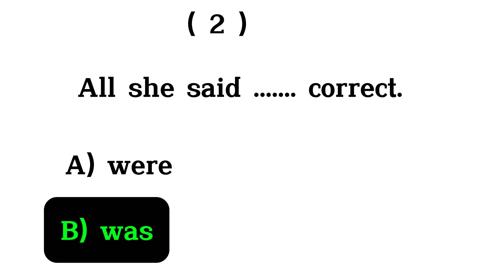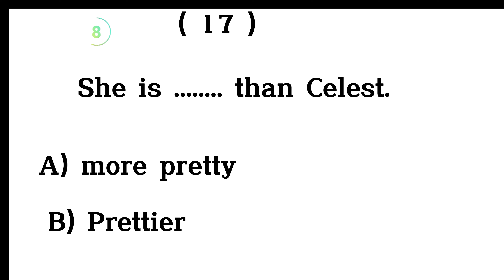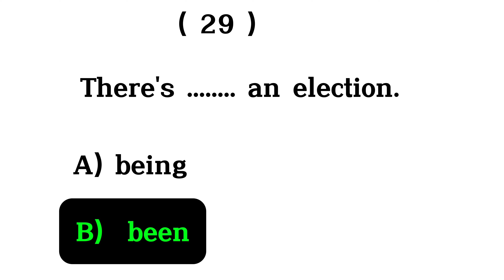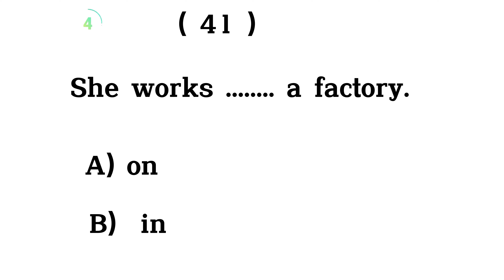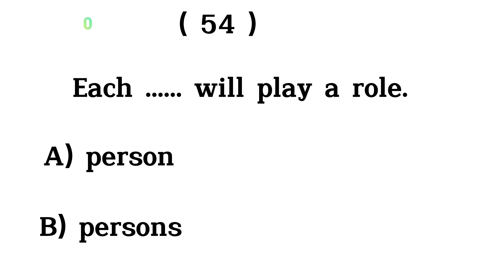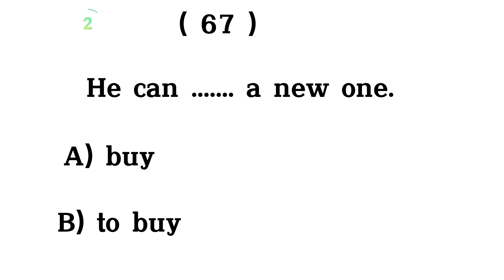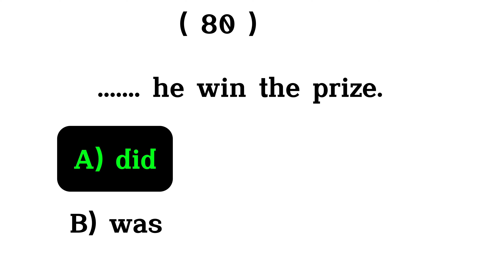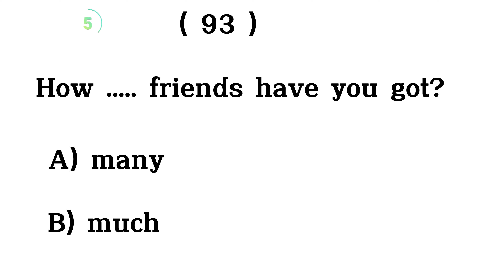The 90+ English Grammar Questions That Will Change Your Language Skills Forever! |Grammar Quiz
The 90+ English Grammar Questions That Will Change Your Language Skills Forever!learn english through story
english story
listen english story
story in english,learn english
english story with subtitle
learning english
english audiobook
english stories,english listening,
graded reader
lets english